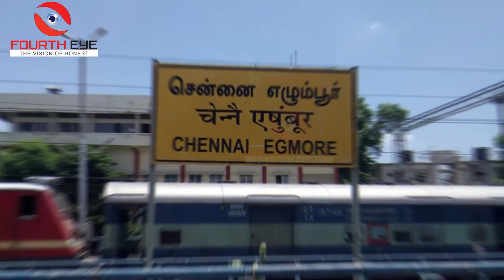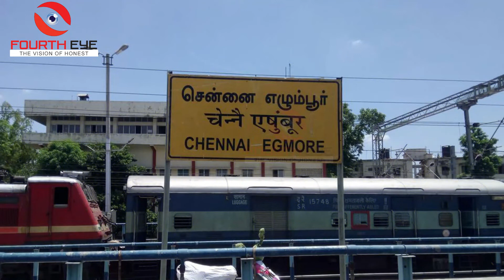நெல்லை எக்ஸ்பிரஸ் ரயில் பெட்டிக்குள் புகுந்த கொம்பேறி மூக்கன் I Breaking I Fourth Eye